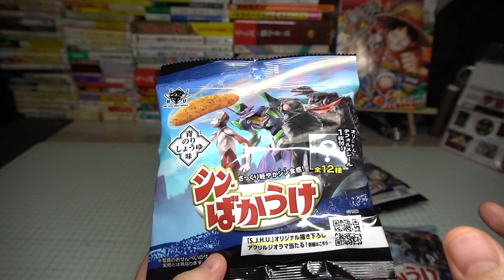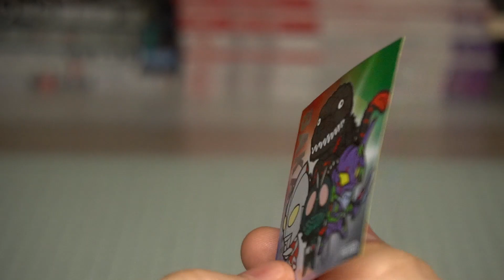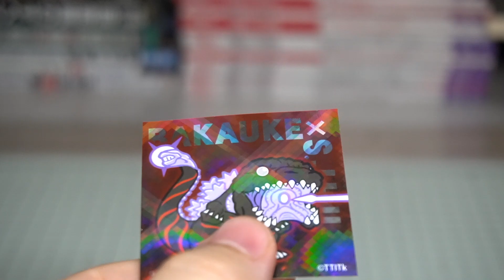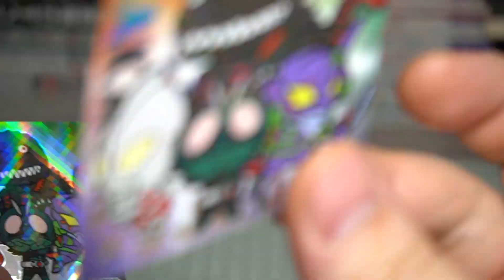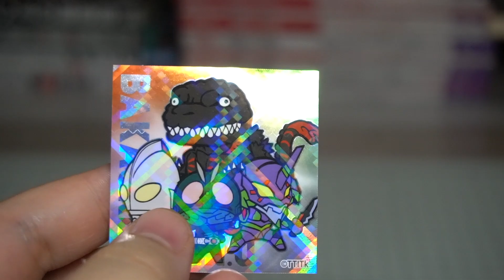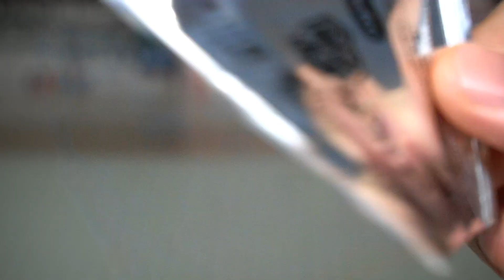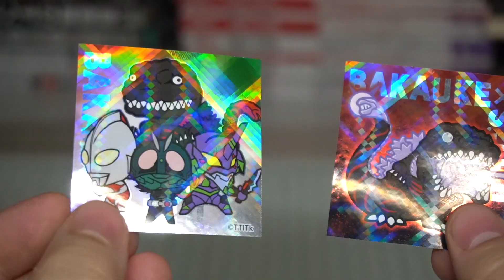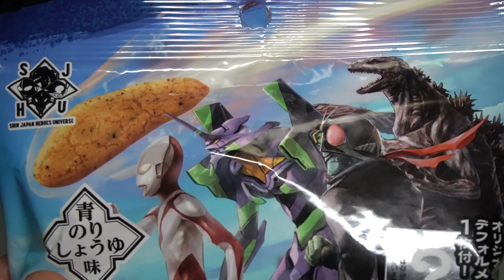ねらいはゴジラ！シン・ばかうけ オリジナルシール全12種 開封レビュー【エヴァ、ウルトラマン、仮面ライダー】PART2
シン・ばかうけオリジナルシール付きの開封レビュー動画です。